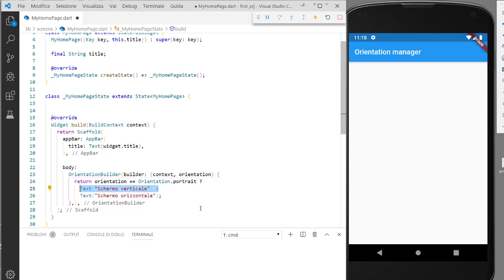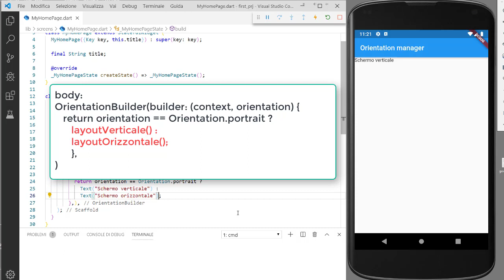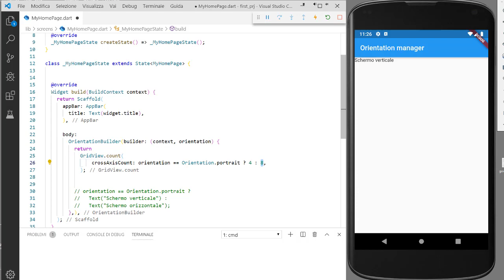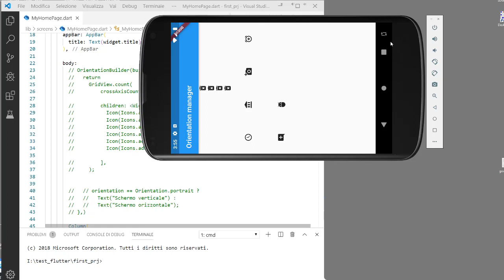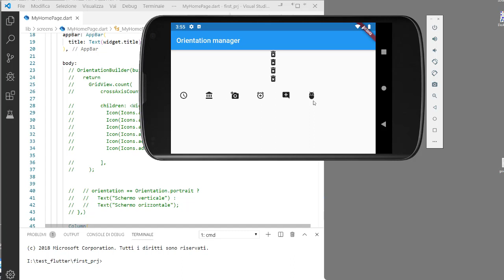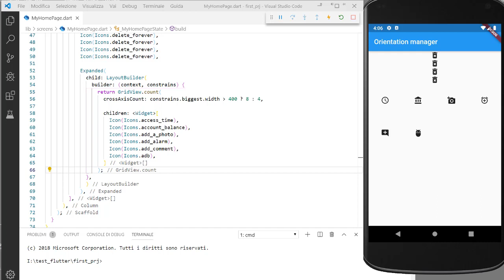Dart & Flutter ITA 27: Flutter, Orientation Managers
Flutter predilige un approccio programmatico rispetto ad uno dichiarativo e lo conferma anche nella gestione dell`orientamento del dispositivo per rendere responsive la app rispetto a questa tematica:
- rendere l`intera pagina sensibile al cambio di orientamento
- rendere solo una parte della pagina sensibile al cambio di orientamento
- OrientationBuilder e LayoutBuilder
- GridView widget e orientamento